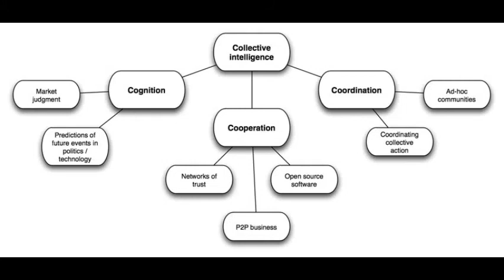Heat Death of the Universe - 010 - Nikola Tesla's Big Mouth Billy Bass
Round three of the adrenaline-surging, highest of high stakes endeavor of Clickbait Roulette. It's a fun one. Or it isn't. You be the judge. Our fate is in your hands while our mouths are in your ears.

All episodes, additional info, downloads, and more detailed show notes

Heat Death of the Universe is an End-Times-inspired podcast about a wide range of subjects falling under the enormous Janus-faced purview of cultural and political commentary. Hosted by two long-time expatriated US citizens living in South Korea, mainly Seoul.